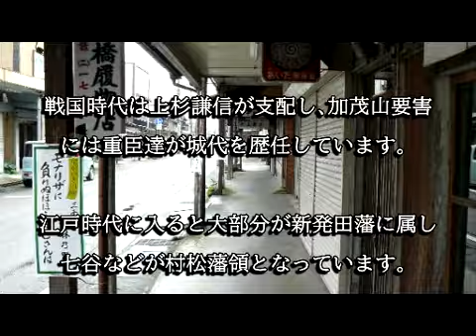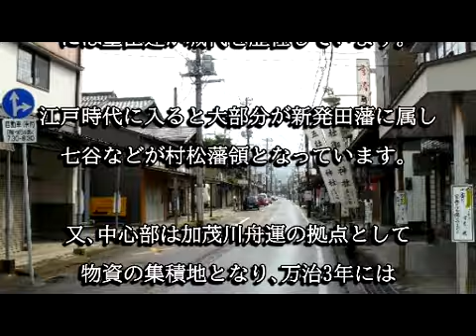加茂市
加茂市は古代、青海首一族が開発した地域で産土神として青海神社が鎮座しています。江戸時代には主に新発田藩に属し特に加茂川舟運の拠点として発展しました。